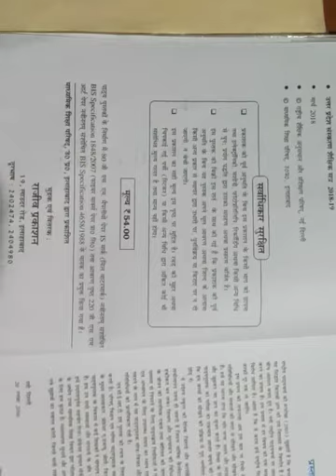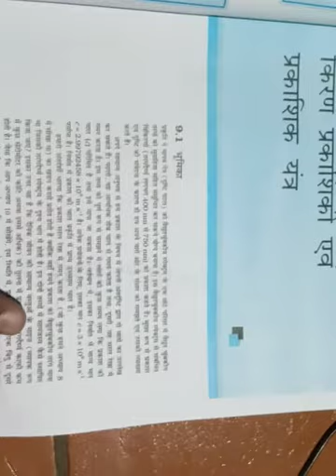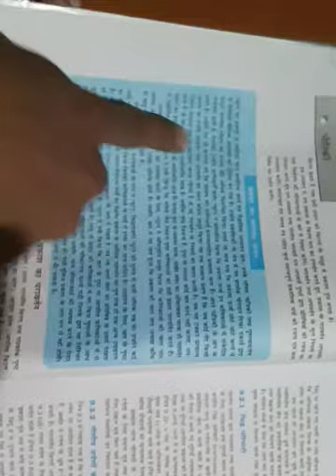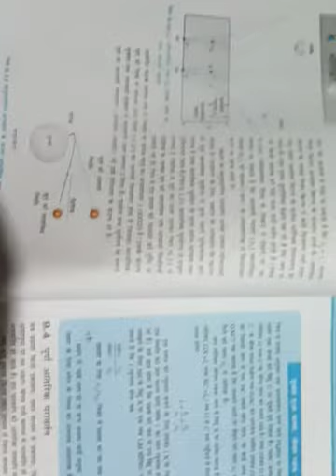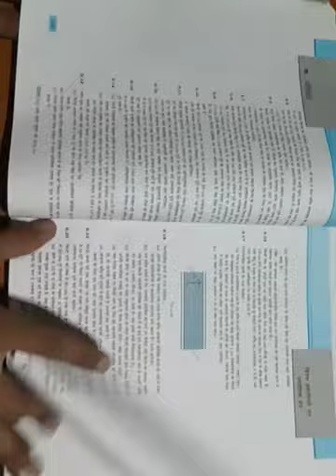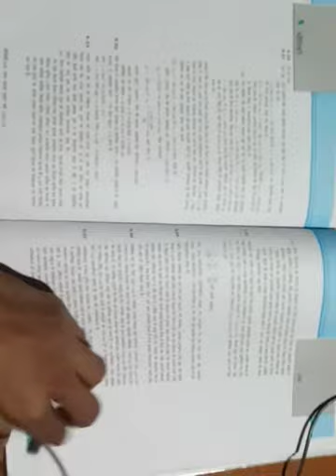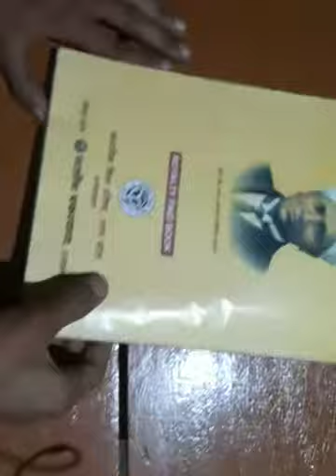Physics class 12 part -2 book review NCERT PATTERN (UP BOARD)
Hi thanks for support and share our videos . You can ask any types of problem & get solution for Class 9,10,11,12, lower & uper classes. Any subject math, physics ,chemistry hindi english sanskrit social science GK sport current affair and basic subject

Facebook - Ankit Chauhan Lecturer (Name)